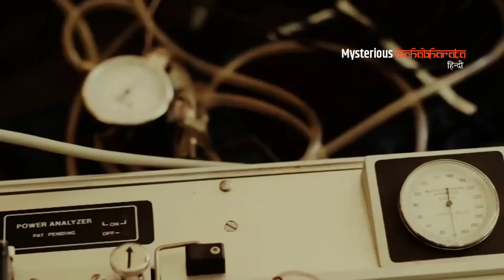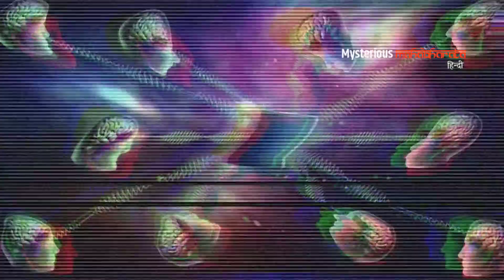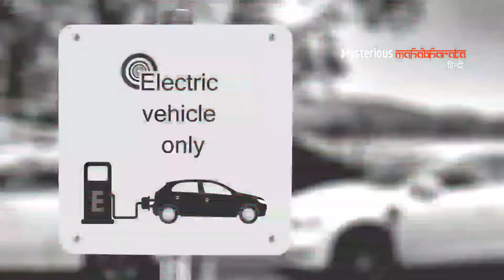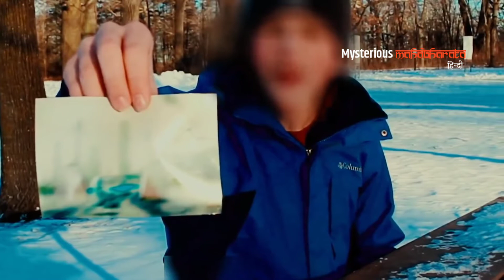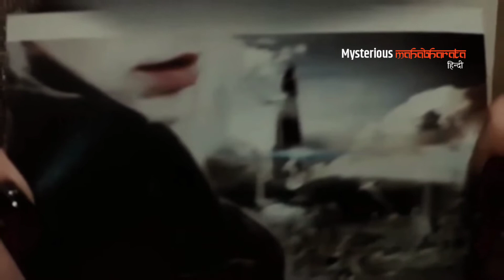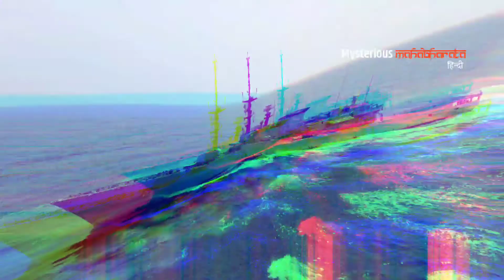समय यात्रा की सच्ची घटनाएं | Top Time Travel incident in hindi | Samay Yatra | Mysterious Mahabharat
Most Dangerous prehistoric dinosaur glad that don't Exist

धरती पर डायनासोर आज भी जिंदा है | Dinosaur caught on camera hindi | real life dinosaur in hindi

12 SIGNS THAT YOU ARE GENIUS AN INTELLIGENT | HINDI | आम इंसान हो या बुद्धिमान ? Mahabharata हिन्दी

YouTube Shorts

爪丫丂七🝗尺讠ㄖㄩ丂 爪闩卄闩⻏卄闩尺闩七

✓ Samay Yatra ki sachi ghatna
✓ समय यात्रा की सच्ची घटना
✓ real time travel videos in hindi
✓ Time Travel incident in hindi
✓ समय यात्रा का रहस्य
✓ real time travel story in hindi
✓ Real life Time travel

Video Content Time Jumps / Time Lines

1:43 Man from year 2030 shows video of 'Las Vegas in 2120' / 'वर्ष 2030 से' 2120 में 'लास वेगास' का वीडियो दिखाता है

3:48 Man from the future passes ‘lie detector test’ / समय यात्री पास डिटेक्टर परीक्षण

6:00 Time Traveler Hired By U.S. Government, Reveals Future President / अमेरिकी सरकार द्वारा किराए पर एक समय यात्री है

7:50 Man 'from 2118' / समय यात्री 2118 से

9:51 Man Claims From The Year 2048 WARNS of an Alien Invasion / एलियंस का हमला 2048 में

11:50 ‘Time Traveller’ Claims He Took This Picture In The Year 6,000 / साल 6000 की photo

13:53 Woman from ‘3800 shows photo taken in the FUTURE / 3800 में तबाही समय यात्री

15:36 Time Traveller bring Evidence from Future / टाइम ट्रैवलर भविष्य से साक्ष्य लाया

16:58 Time Traveller from 2365 / 2365 से समय यात्री

18:45 Time Travelling Brothers / समय यात्रा करने वाले भाई